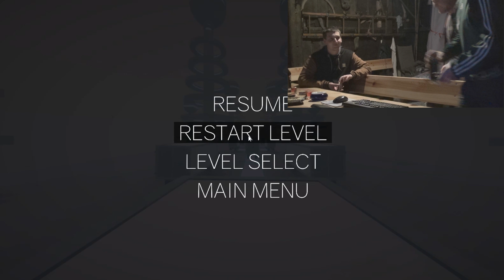Unterm Rad, Herman Hesse [BmH] Let's Play "Clustertruck" Part 9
Jump and Run mit Clusterf*ck und Trucks, noch Fragen?